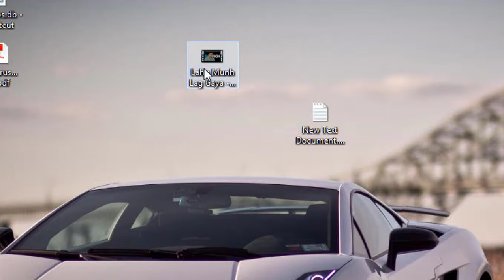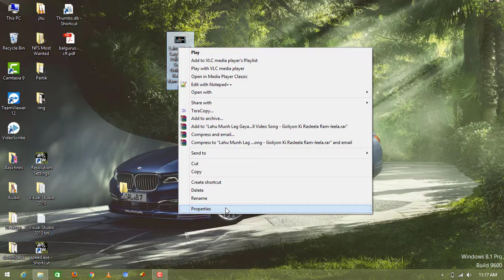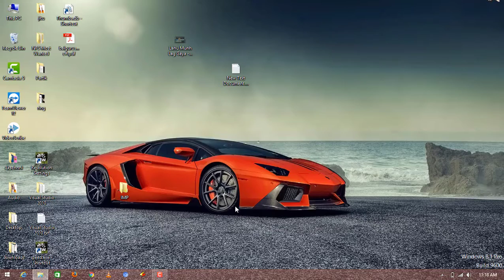How to lock folder with password on any os